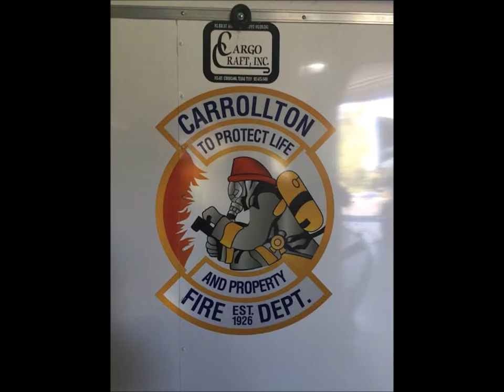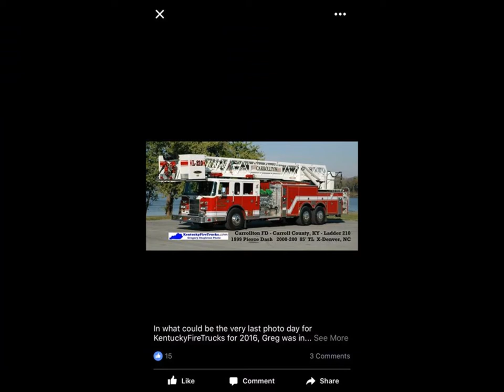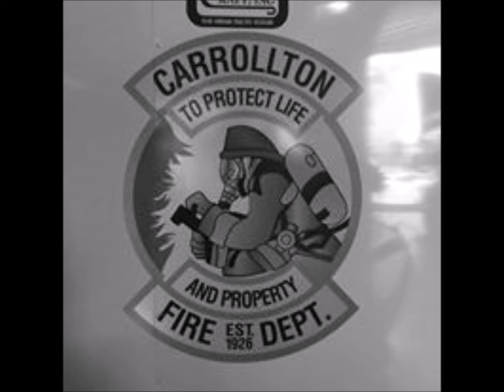International Firefighters Day Carrollton Kentucky Fire Department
Thanks for all that you do.